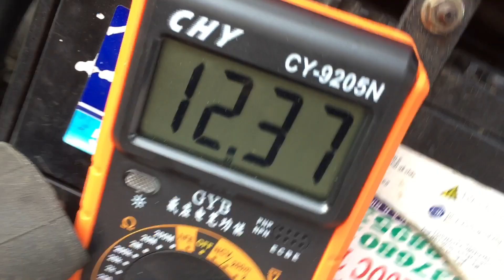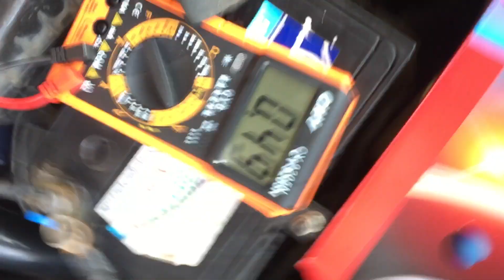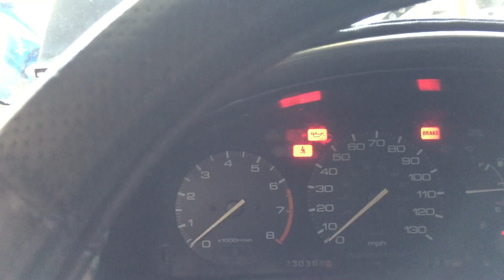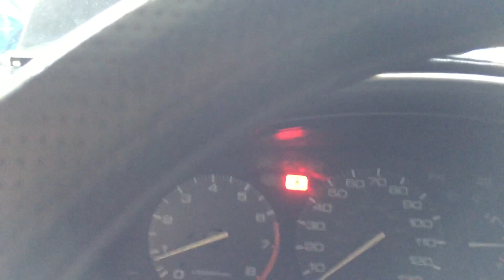Chỉnh cảm biến bướm ga cọt 92lx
Accord, chỉnh chọt xe, bướm ga